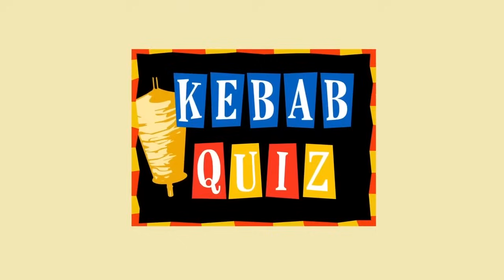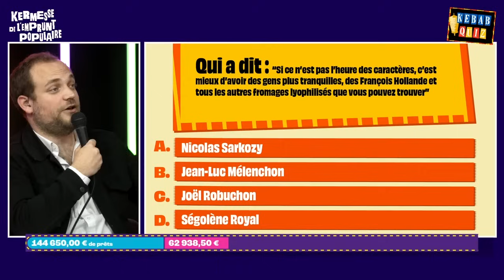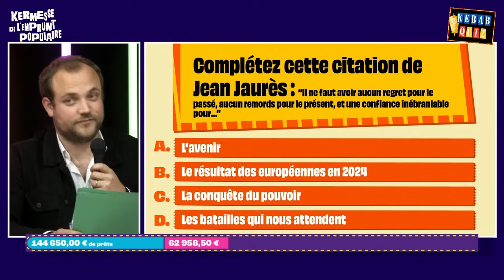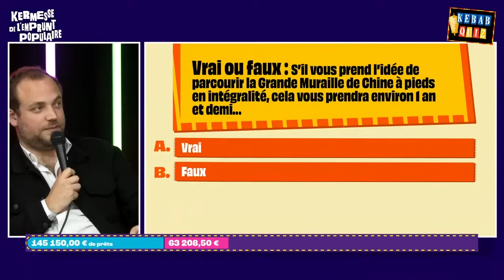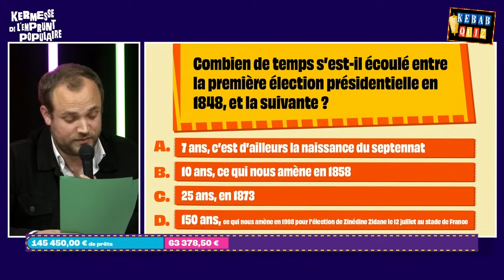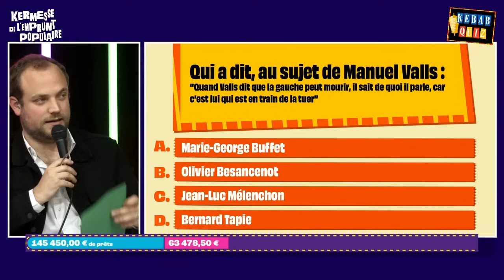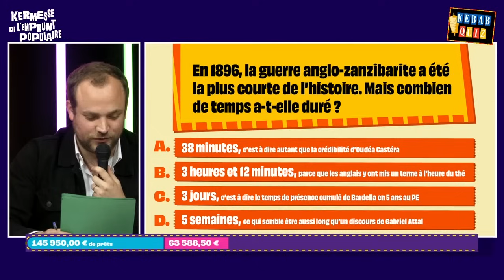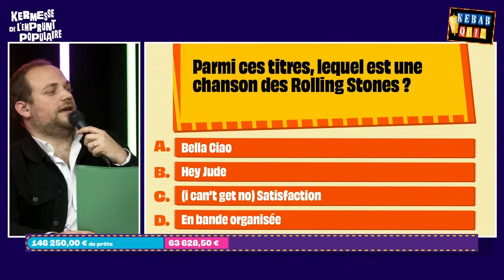Kermesse populaire - Le Kebab Quiz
Découvrez le "Kebab Quiz", le jeu de la Kermesse populaire pour aider au financement de la campagne des européennes.

Présenté par Bastien Parisot, avec :
- Thomas Portes, député LFI NUPES
- Hadrien Clouet, député LFI NUPES
- Diangou Traoré, militante des quartiers populaires
- Alexandra Mortet, co-animatrice des groupes d'action de la France insoumise
- Julier Ferveur, militante insoumise
- Jad Ziani, militant insoumis

Toutes les actualités et toutes les infos sur La France insoumise